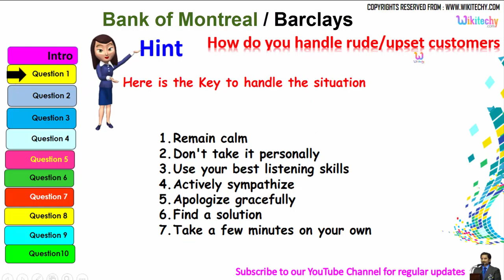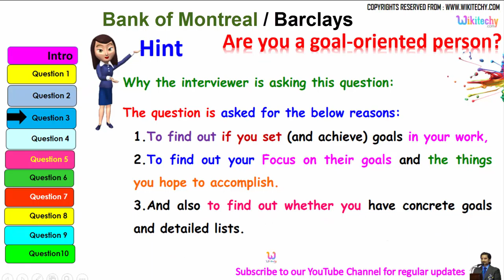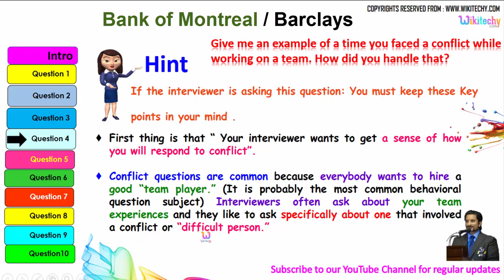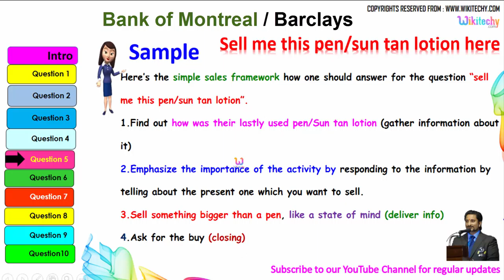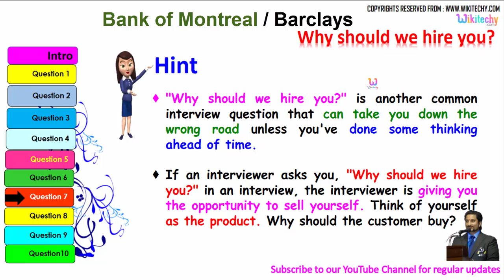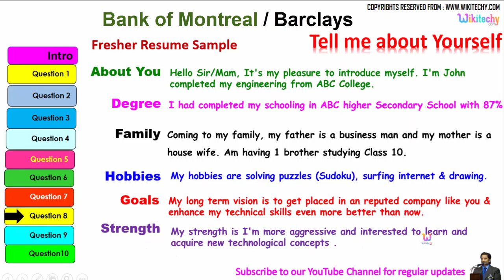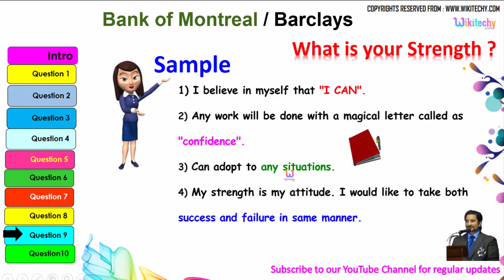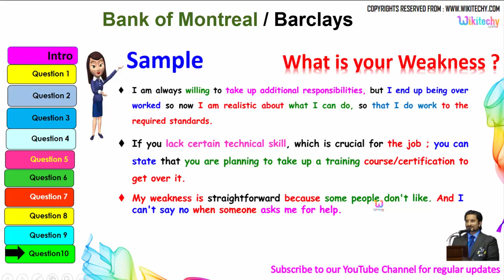bank of montreal | barclays top most interview questions and answers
barclays Interview Questions
barclays Laboratories interview questions and answers
barclays Laboratories Interview Questions
barclays Placement Papers
barclays Nutrition Interview Questions